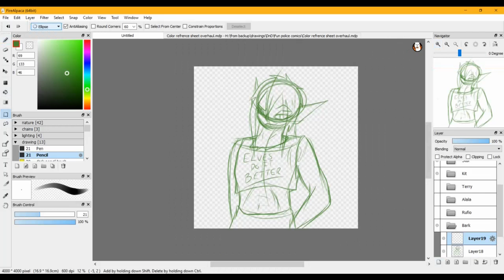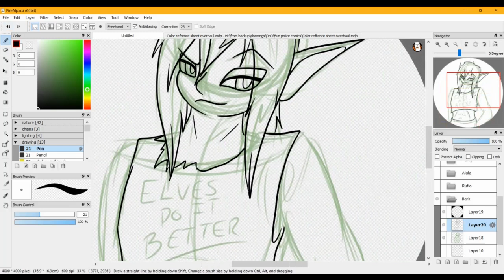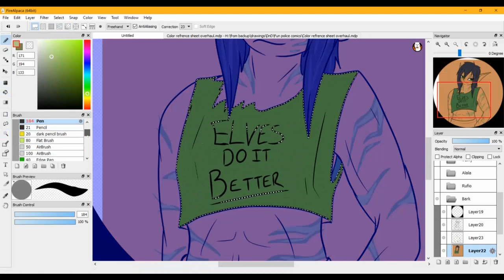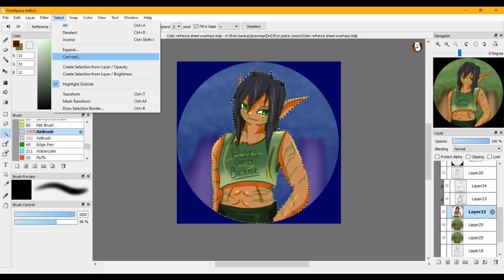Dungeons and cut offs - Bark - ..::D&D speedpaint::..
All because I drew something that was mistaken. Now it's a joke and I have nothing better to do with my life. I'll be drawing the whole party eventually.

Song: LA Devotee - P!ATD

Character: Bark